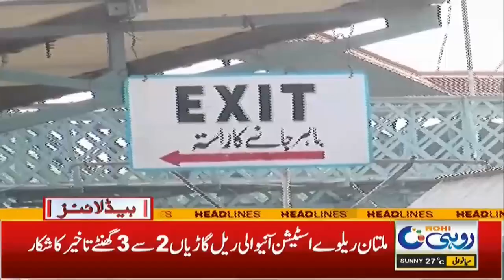11am News Headlines | 21 Oct 2021 | Rohi